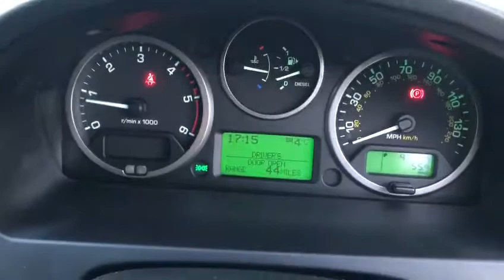LAND ROVER FREELANDER 2.2 SD4 HSE 5dr Auto